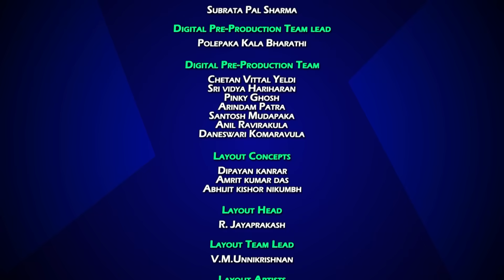Chhota Bheem's Adventures in Singapore - Fun in the Garden City | छोटा भीम Full Episode #2 in Hindi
While Bheem and kids are awestruck and continue exploring Jewel Changi Airport, funny events take place, as the twins stand dumb-struck for some time before they break into a crazy run, trying to explore all of it at once. Bheem and the kids follow the madness and take part in it as they explore the Changi Experience Studio, the mirror maze (they can have fun here), Rain Vortex and more of Jewel Changi. They finally come out of the airport and hail a taxi (SUV) to go to their hotel. On the way though, they are mesmerized by the view of the canopy of trees and flowers, Gardens by the Bay, Singapore Flyer, Marina Bay Sands and city skyline passing on both sides as seen from the East Coast Parkway. They were very impressed by the beauty of the city and finally check-in to the hotel which looks like a heritage hotel .

Watch this exciting video from Chhota Bheem's Adventures in Singapore Series!

Catch up all interesting Chhota Bheem episodes, Chhota Bheem movies & fascinating kids video of kids  @greengoldtv

Watch Chhota Bheem Kung Fu Dhamaka movie on Netflix, Amazon Prime, Youtube Movies & Google Play Movies & TV exclusively for छोटा भीम Fans.

Watch attractive cartoon stories for kids like funny videos, cartoon movies, Chhota Bheem cartoon for children  @greengoldtv
Chhota Bheem Cartoons for Children only on  @GreenGoldKids
Watch all videos of छोटा भीम in Hindi.